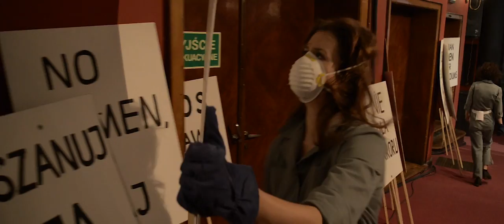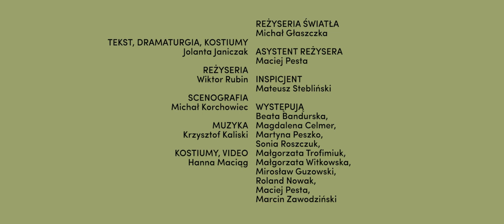ŻONY STANU, DZIWKI REWOLUCJI, A MOŻE I UCZONE BIAŁOGŁOWY trailer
TEKST, DRAMATURGIA, KOSTIUMY
Jolanta Janiczak
REŻYSERIA
Wiktor Rubin
SCENOGRAFIA
Michał Korchowiec
MUZYKA
Krzysztof Kaliski
KOSTIUMY, VIDEO
Hanna Maciąg
REŻYSERIA ŚWIATŁA
Michał Głaszczka
ASYSTENT REŻYSERA
Maciej Pesta
INSPICJENT
Mateusz Stebliński
WYSTĘPUJĄ
Beata Bandurska, Magdalena Celmer, Martyna Peszko, Sonia Roszczuk, Małgorzata Trofimiuk, Małgorzata Witkowska, Mirosław Guzowski, Roland Nowak, Maciej Pesta, Marcin Zawodziński